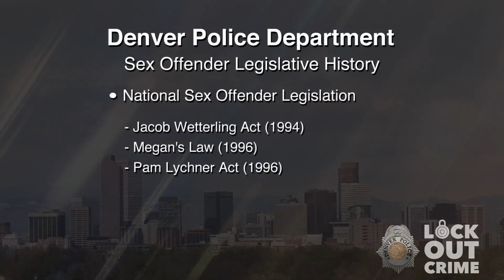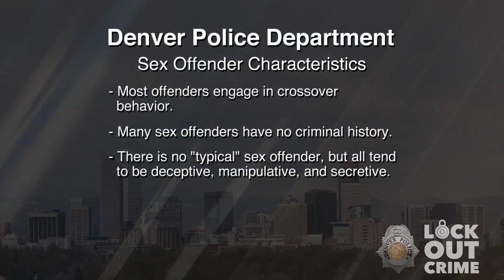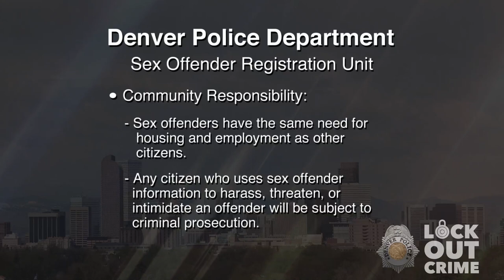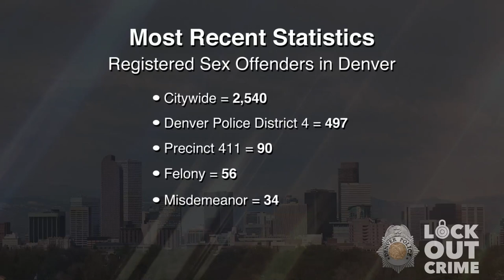SVP Christopher Louis Gonzales UPDATED 041520